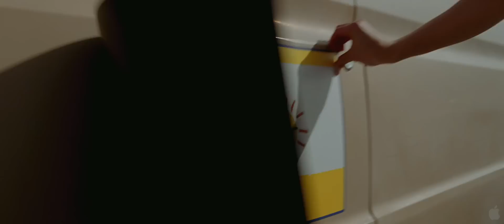Sunshine Cleaning trailer #2 HD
Trailer for the movie Sunshine Cleaning, starring Amy Adams and Emily Blunt